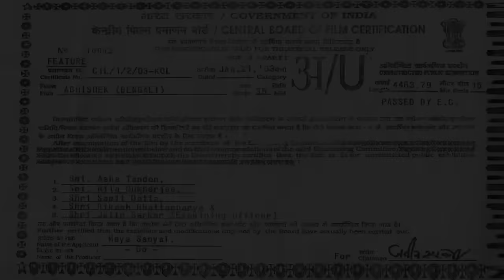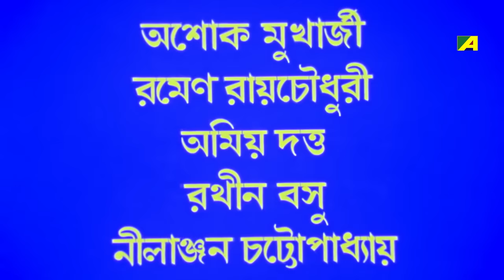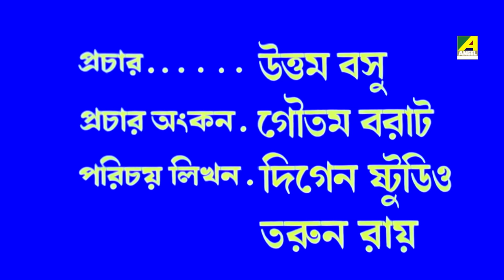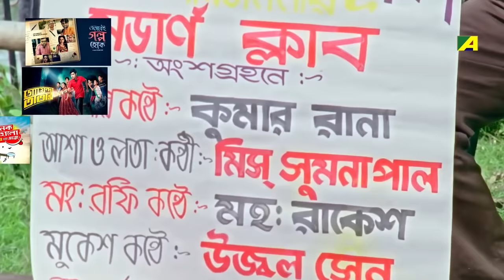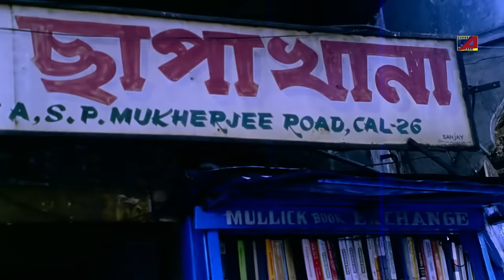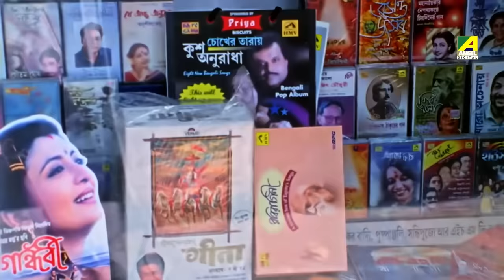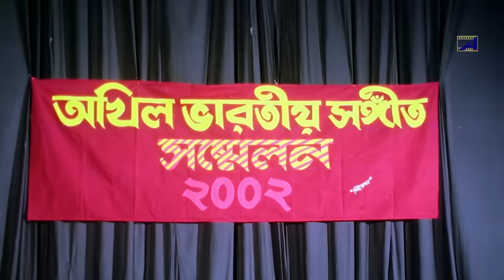Abhishek - Bengali Full Movie | Rituparna Sengupta | Tapas Paul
Watch the Bengali full movie Abhishek : অভিষেক বাংলা ছবি on YouTube. The Bengali Film Abhishek was released in the year 2003, Directed by Shankar Roy, starring Tapas Paul, Rituparna Sengupta, Biplab Chatterjee, Kaushik Banerjee, Subhasish Mukhopadhyay & Others.

Movie : Abhishek
Language : Bengali
Genre : Drama, Family
Producer : Maya Sanyal
Director : Shankar Roy
Story : Maya Sanyal
Music Director : Binoy Mukherjee, Swapan Pakrashi
Lyricist : Shibdas Bandyopadhyay, Nilanjan Chattopadhyay
Playback : Srikanto Acharya, Parimal Bhattacharya, Goutam Ghose, Sreeradha Bandyopadhyay, Indrani Sen, Ruma Mukhopadhyay, Chaitali Chattopadhyay
Release : 2003
Star Cast : Tapas Paul, Rituparna Sengupta, Biplab Chatterjee, Kaushik Banerjee, Subhasish Mukhopadhyay, Arun Haldar, Ashok Mukherjee, Ramen Roy Chowdhuri, Amiya Dutta, Rathin Basu, Nilanjan Chatterjee, Soma Dey, Soma Chakraborty, Rita Koiral, Rimashri Biswas, Jayshree Sarkar, Swarnendu Roy, Paramita

Synopsis:::
Abhishek is a family drama that tells of the struggles and family problems of a talented singer and his struggle in life to be recognized. It is based on the theme of family relations and the bond of love and respect between a child and his parents. It shows the many hardships one faces to achieve one’s dreams. Also shows the strength and bravery to overcome all odds to make the best of what life gives to you.